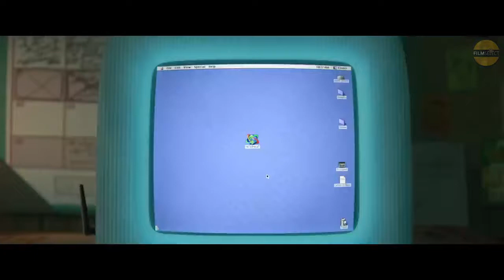Wreck it Ralph-2 movie trailer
Copyright; wreck it Ralph-2 movie